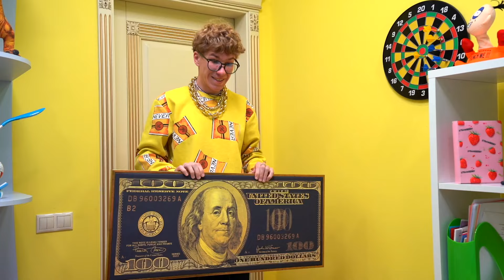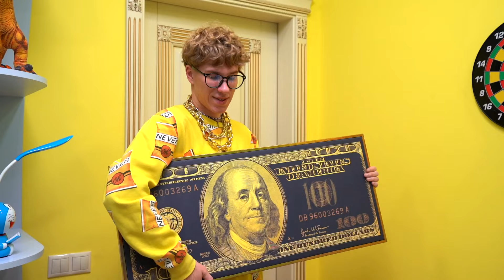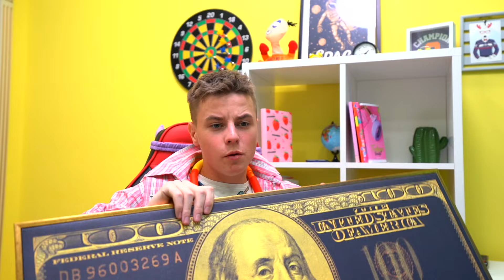Богатый Отличник VS Бедный Двоечник || Смешные Ситуации Студентов